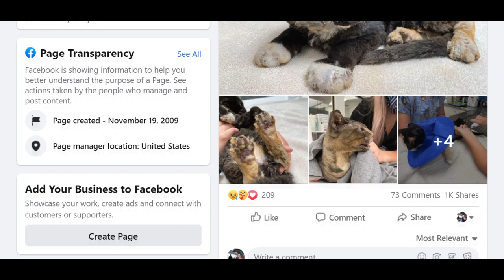Feline Burn Patients - SOVSC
Dr. Adam Reiss, Emergency and Critical Care veterinarian at Southern Oregon Veterinary Specialty Center discusses the management plan for the feline burn patients that they are seeing after the recent wild fire activity in southern Oregon.